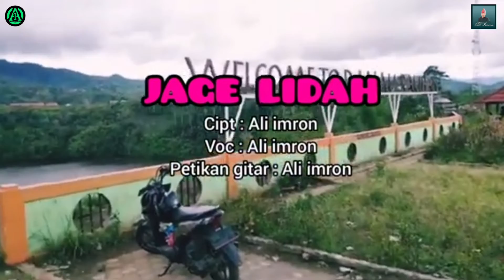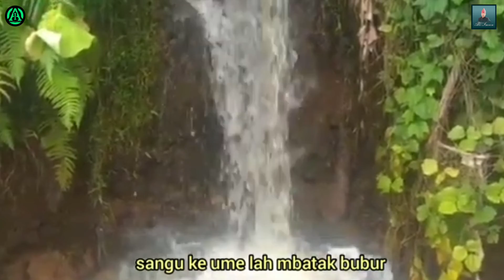_uploaded rejung semende 2022 || gtr tunggal Batanghari sembilan